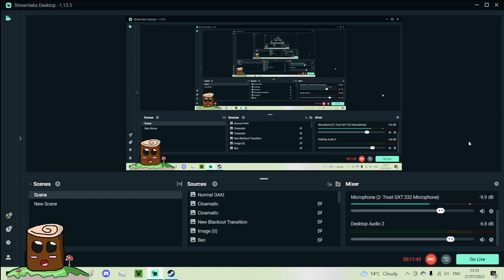VTuber Play's Metro 2033 Redux [Failed Part:10] : Surface Troubles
Hello and Welcome To Metro 2033 Redux and Today This Small Stump VTuber Play's Metro 2033 Redux There First Metro Game

Info: In 2013 the world was devastated by an apocalyptic event, annihilating almost all mankind and turning the Earth's surface into a poisonous wasteland. A handful of survivors took refuge in the depths of the Moscow underground, and human civilization entered a new Dark Age. The year is 2033.

RELEASE DATE:
27 Aug, 2014
DEVELOPER:
4A Games
PUBLISHER:
Deep Silver